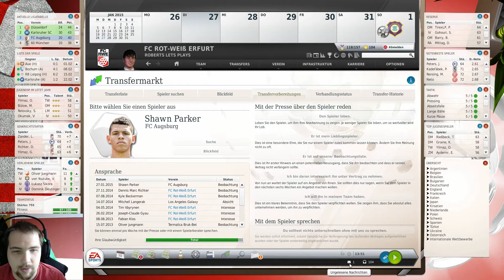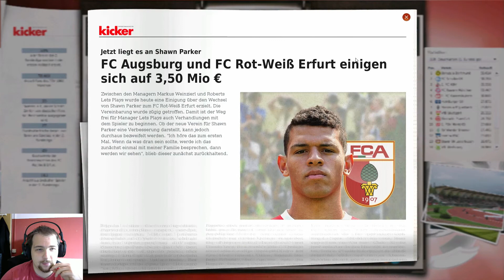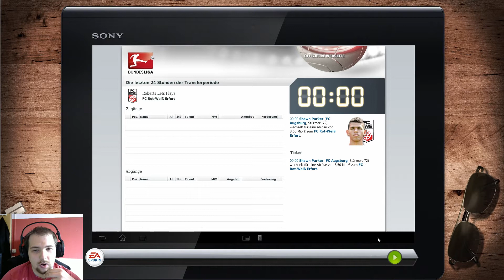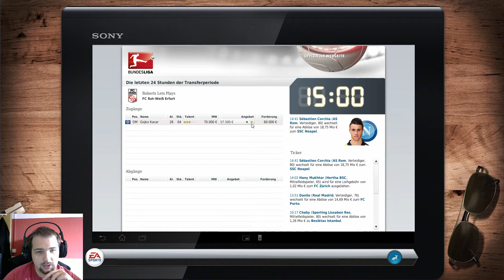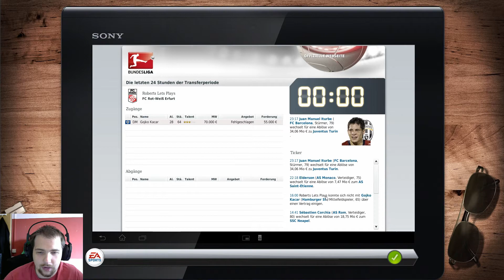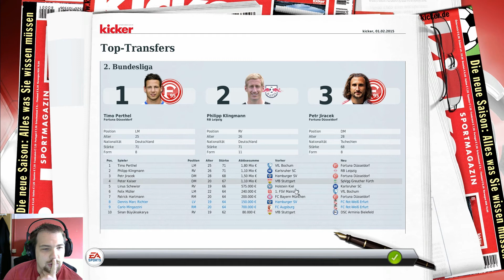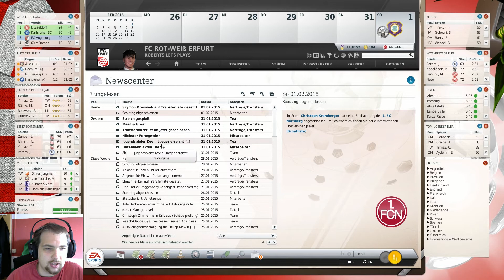FM13 3. Sasion FC Rot Weiß Erfurt #138 Winterpause Teil 3 - Der Transferbug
Lets Play Fußball Manager 13 (FM13) [Deutsch/German] - Winterpause Teil 3 - Der Transferbug

Kaufe es dir hier für 6,99 €